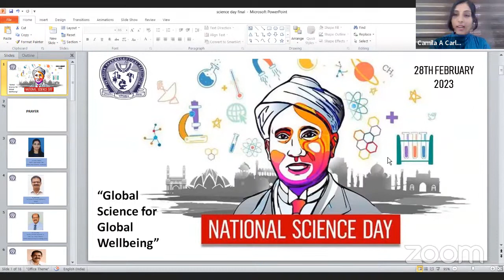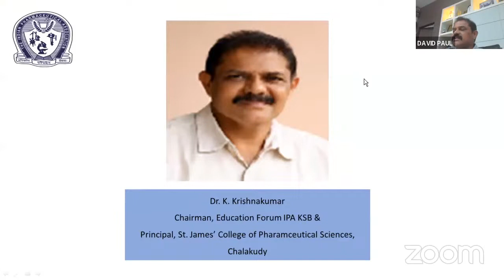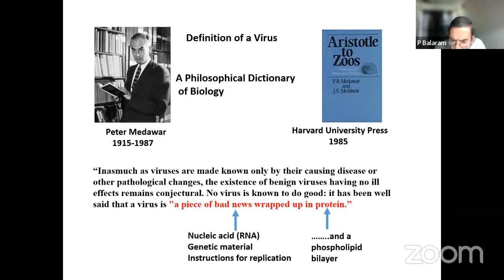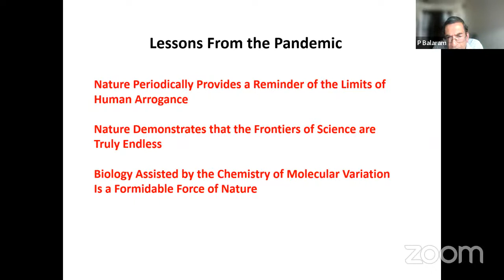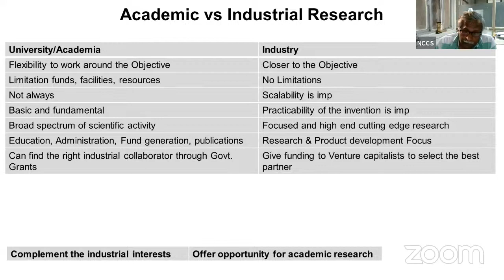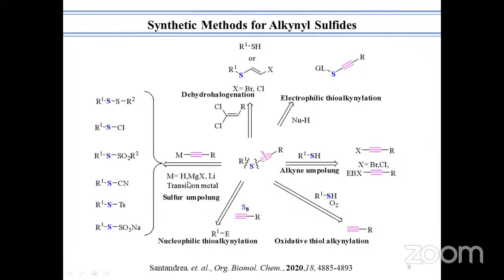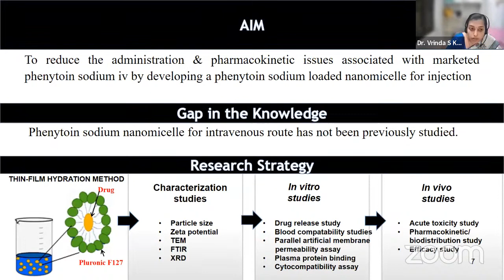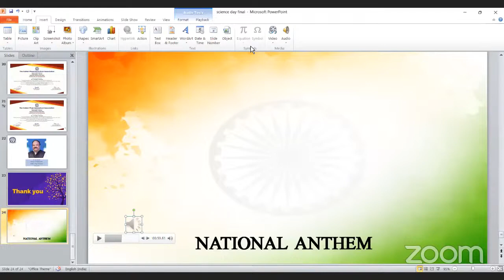National Science Day webinar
The Indian Pharmaceutical Association (Kerala State Branch)
Organizers: Indian Pharmaceutical Association, Kerala State Branch